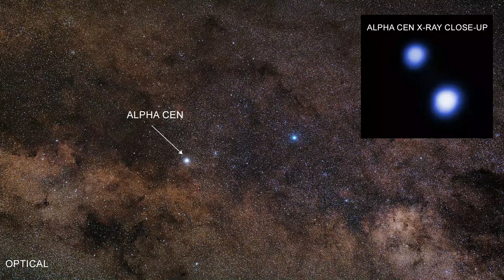Centaurus the constellation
A look at the constellation of Centaurus, the Centaur. Home to the closest star to our Solar system Proxima Centauri!